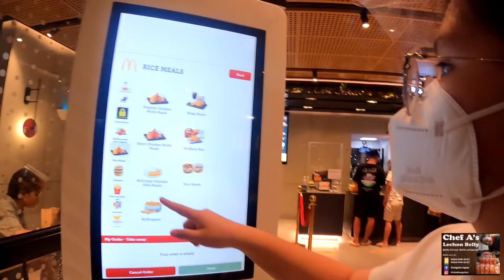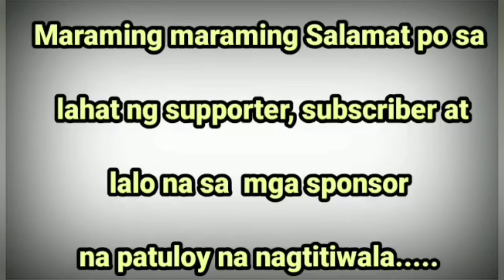BIGGEST MCDONALD'S IN ASIA+SUNDAY FAMILY DAY